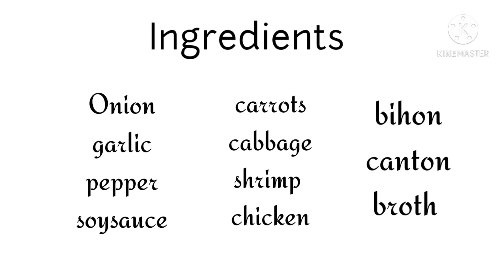How to cook Pancit bihon with Canton